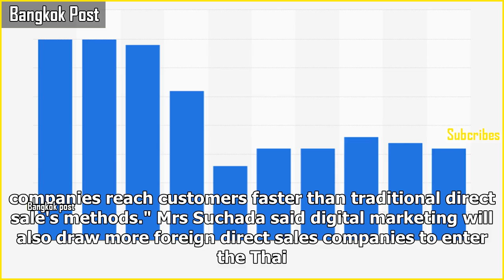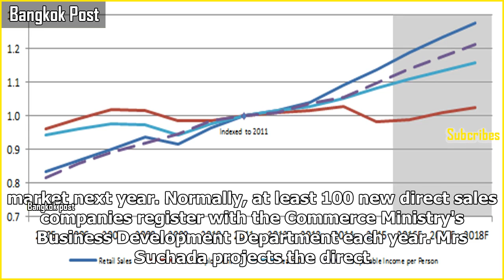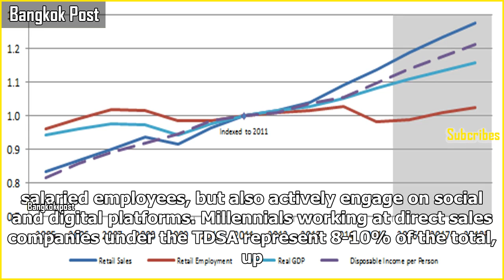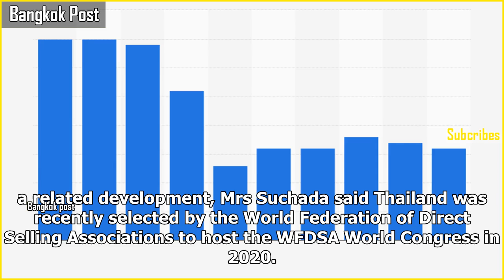Direct sales to see new entrants in 2018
Direct sales to see new entrants in 2018Mrs Suchada says digital activity will draw more foreign direct sales firms to the Thai market. Thailand's 95-billion-baht direct sales market is expected to intensify next year as the proliferating d...